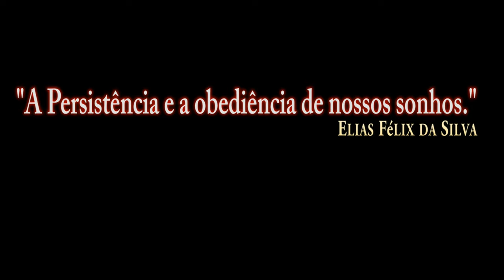Portões Abertos Base Aérea de Anápolis_ Esquadrilha FOX 2019/PT-BR_VÍDEO 1695